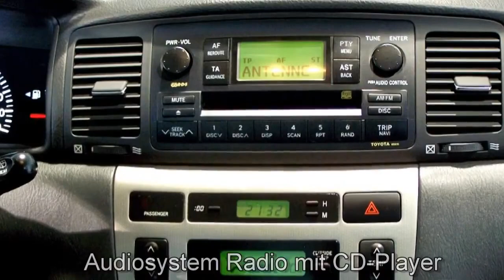Toyota Corolla Autohaus S+K